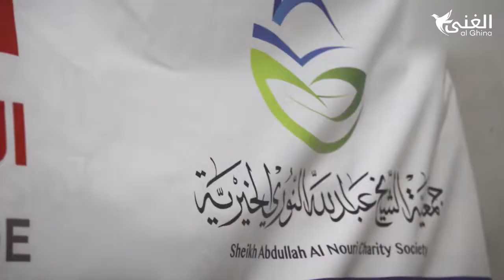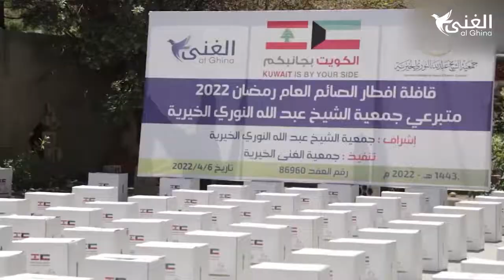توزيع السلل الغذائية في بيروت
‎دعمًا للمجتمع ولإسعاد الأسر المتعففة في شهر رمضان، قامت جمعية الشيخ عبد الله النوري الخيرية وبالتعاون مع جمعية الغنى الخيرية كشريك منفذ بتوزيع السلل الغذائية في بيروت وذلك من ضمن قافلة إفطار الصائم لعام ٢٠٢٢